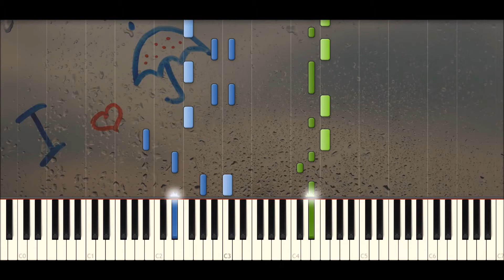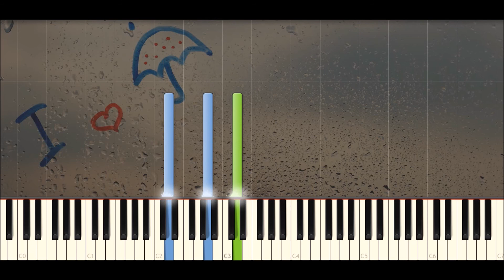♪ 단비 - Danbi (Sweet Rain): 빗속에 기다려 줄 한 사람 (Waiting for me in the rain) - Piano Tutorial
빗속에 기다려 줄 한 사람 (Waiting for me in the rain) by 단비 - Danbi (Sweet Rain)